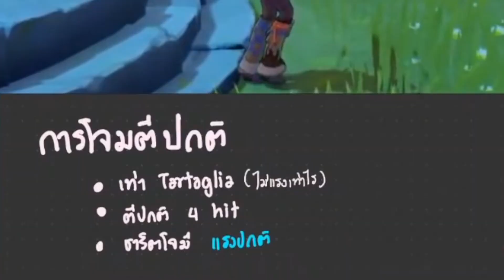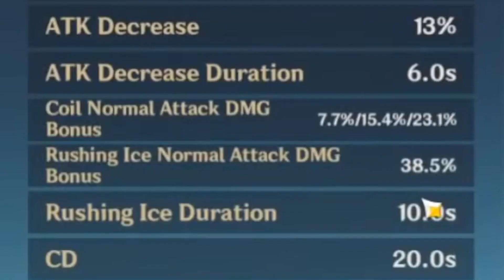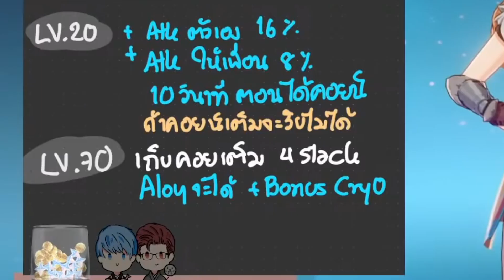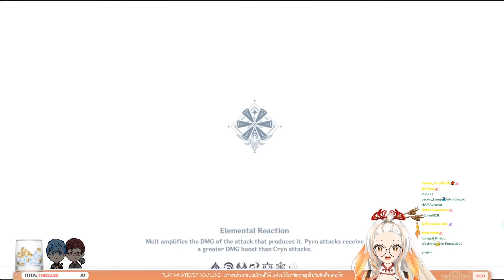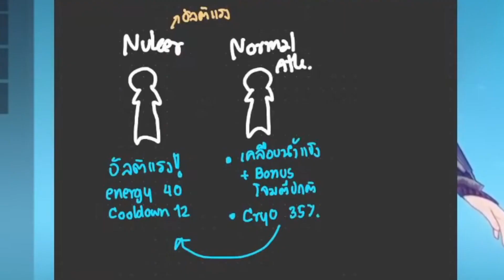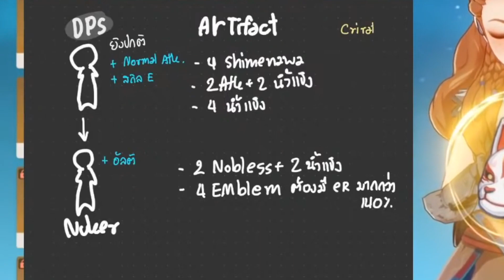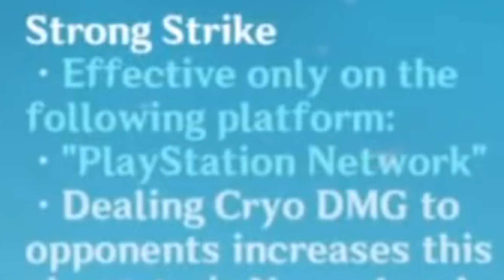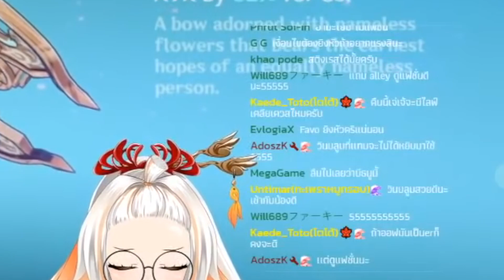สอนเล่น Aloy ❤ แนวทางการใส่ของและวิธีการเล่น | Genshin impact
อยากอุดหนุนร้านเติมเกมแบบถูกต้อง Official Partner กับเกม Genshin Impact
Codashop พร้อมให้บริการ 24 hr. เติมลิ้งนี้เจ่เจ้ได้ค่าขนมด้วยน้า
ช่องทางติดตามเพจ ข้องใจ 1:1 ได้เสมอ ก็มาดิค้าบ